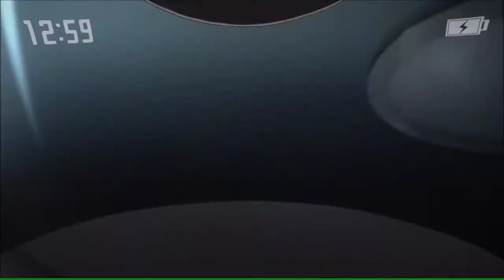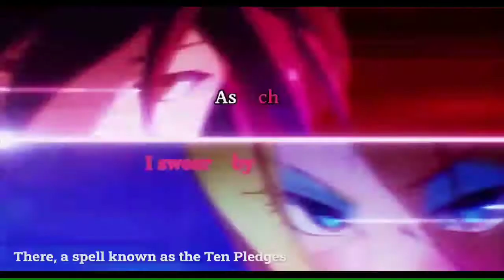Top 10 Isekai Anime Of 2020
Do you agree with our list, do you have suggestions for another topic? Let us know down in the comments.